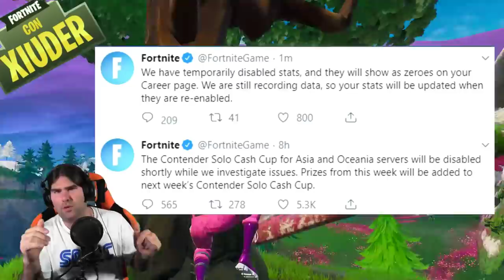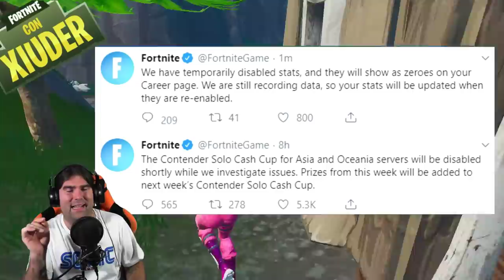HACKERA LA VISUALE E KILLA TUTTI! + ADDIO BORGO BISLACCO! (STAGIONE 10 FORTNITE)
Da POCHE ORE è STATO SCOPERTO un NUOVO HACKING che MODIFICA LA VISUALE DELLA TELECAMERA di FORTNITE! VEDIAMOLO ASSIEME! Nuovo RIFTBEACON ai MAGAZZINI!

BENVENUTO!

➜ Motherboard: MSI Z97M GAMING
➜ GPU: NVIDIA GeForce GTX 970
➜ Cuffie: TRUST GXT 393 MAGNA
➜ Mouse: TRUST GXT 188 LABAN
➜ Tappetino: OMEN Mouse PAD 300
➜ Tastiera: TRUST GXT 890 CADA
➜ Microfono: TRUST GXT 252+ EMITA PLUS
➜ Sedia: AROZZI Torretta Orange
➜ Desk: AROZZI Arena-Green
➜ Webcam: Microsoft Lifecam Studio
➜ Handcam: Microsoft Lifecam HD-3000
➜ Monitor(2x): MSI OptixG24C LED Gaming Monitor 24''

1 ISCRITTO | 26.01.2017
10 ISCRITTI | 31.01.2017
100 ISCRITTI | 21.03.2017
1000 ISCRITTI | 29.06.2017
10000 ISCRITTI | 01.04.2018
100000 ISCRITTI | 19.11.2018